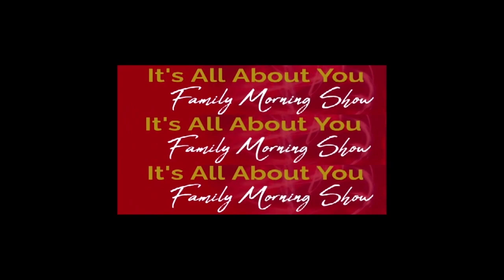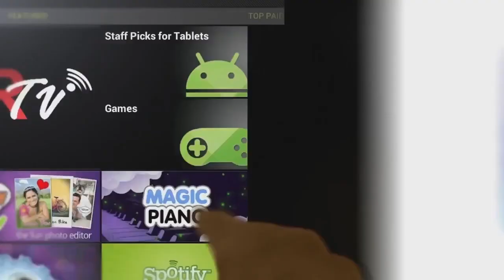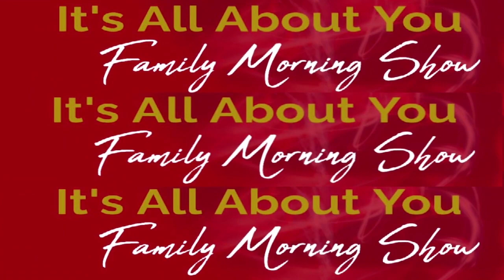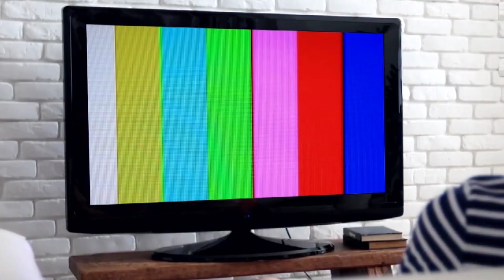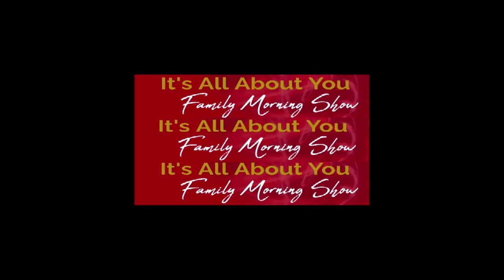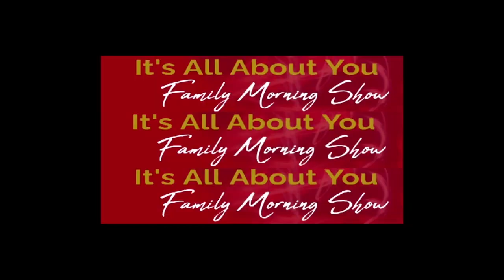IT'S ALL ABOUT YOU TV SHOW 02 13 2024 E